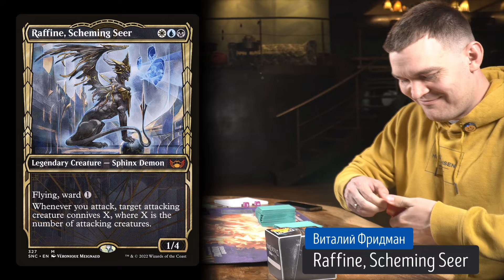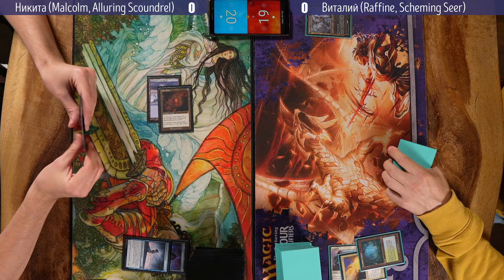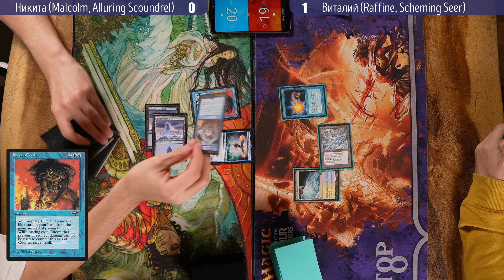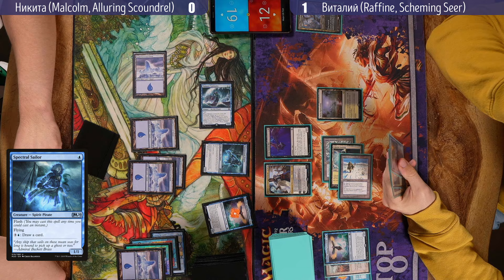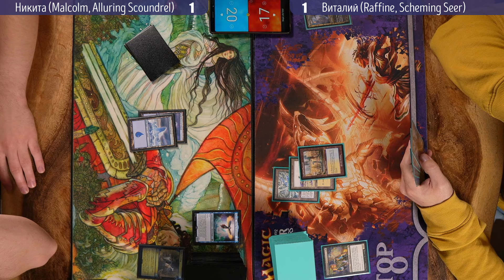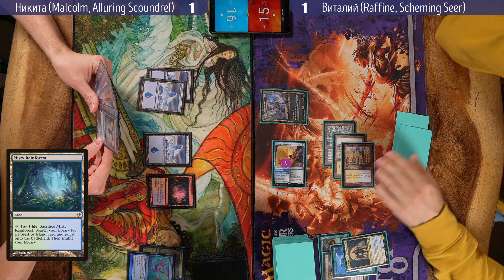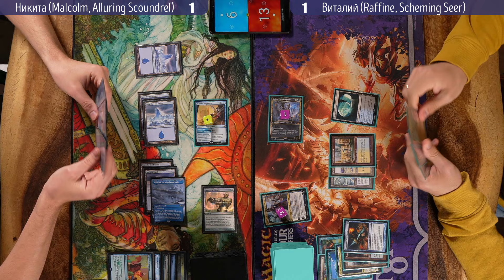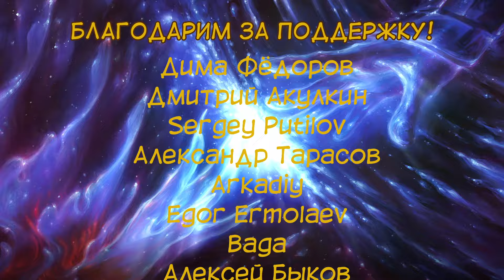MTG | Malcolm vs Raffine | Russian Duel Commander | SPB Open Round 2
Привет! Добро пожаловать в Клуб адептов кухонной Магии! Прямые эфиры MTG: Arena, анпакинги запечатанной продукции и общение в чате! Присоединяйтесь!
Расписание трансляций:
Вторник, 20:00 (мск)
Четверг, 20:00 (мск)